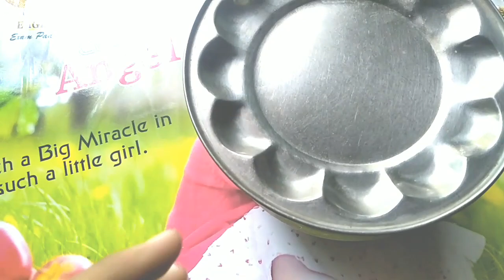పెరుగు పై మీగడ దళసరిగా రావాలంటే ఇలా చెయ్యండి